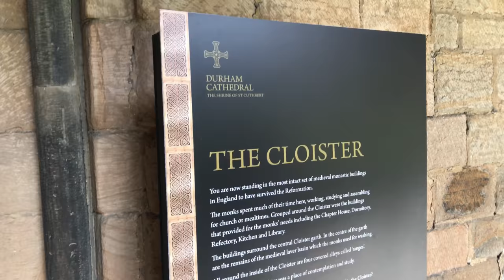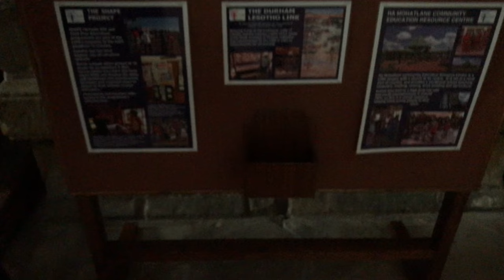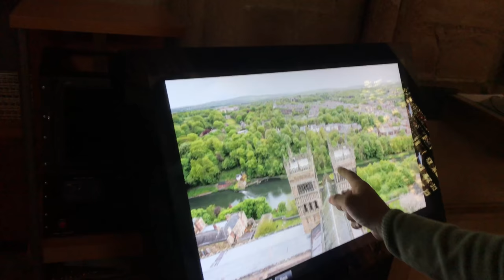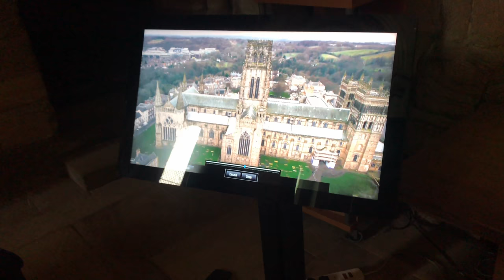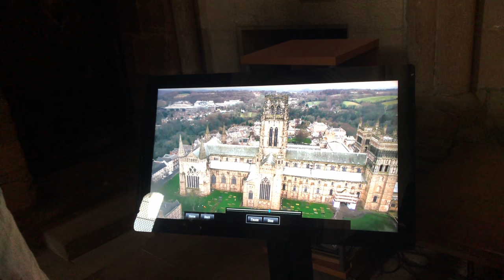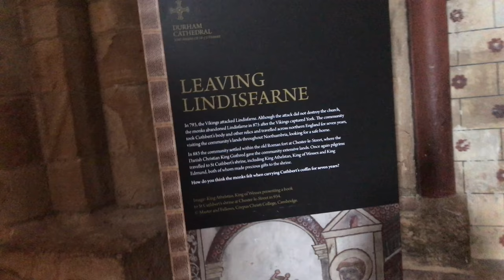Tour To durham Cathedral Vlog 4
Hello everyone, my new video is up.

hope you every one will enjoy my video. if you like this video, give thumbs up, comments and share.

My 4th vlog by Hamza Khalid Vlogs